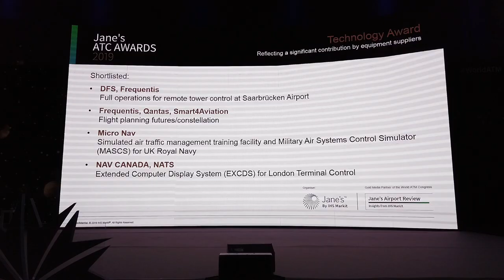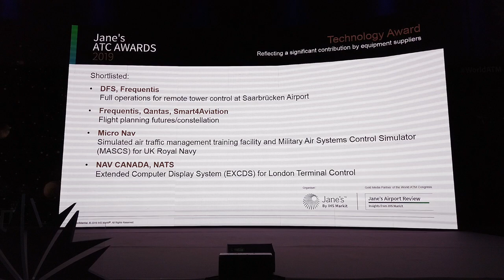Qantas Constellation, a flight planning platform. (Frequentis vlog)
The Qantas flight planning platform (Constellation) can ingest rich data sets from external sources, allowing it to continually assess and adjust its flight paths while en-route, providing for the flexibility to fit with flow constraints, reduce fuel consumption and emissions and increase safety. Frequentis provided its Navigation Data Management System (NavDB) to Qantas, allowing them to gather global aeronautical data including digital NOTAM. Based on this data, flight planning and flight plan optimisation is performed for pre-flight and in-flight phases, as well as post-flight analysis. The success of the solution is also thanks to core modules from the smart4Aviation product suite and the University of Sydney’s flight plan algorithm.

In March 2019, Qantas, FREQUENTIS and Smart4Aviation won the 2019 IHS Janes Technology award with this innovative route optimising flight planning platform.